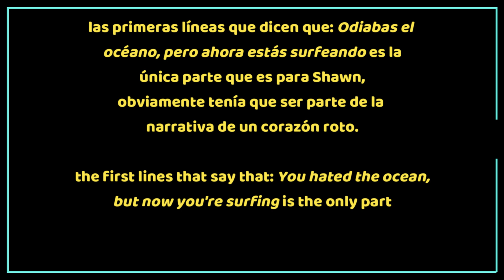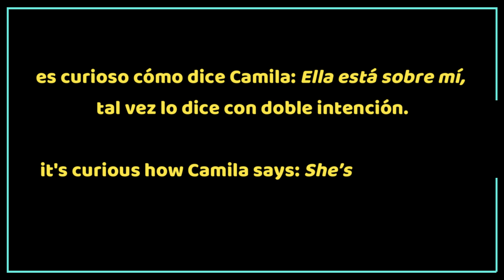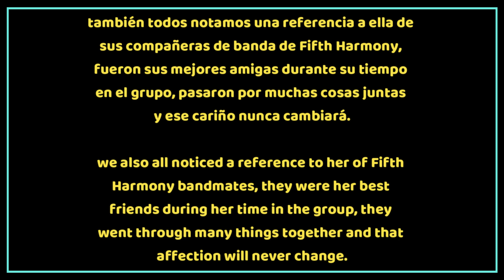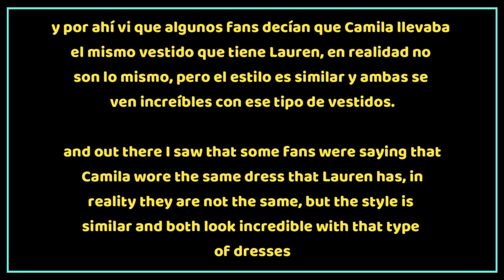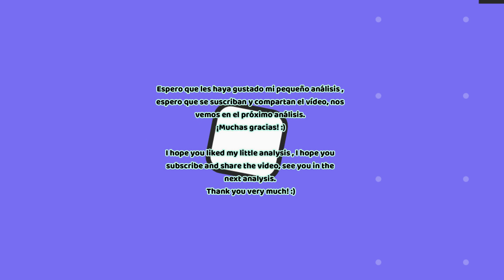Analysis de Bam Bam, Familia - Camila Cabello | Referencias a Fifth Harmony y más !!